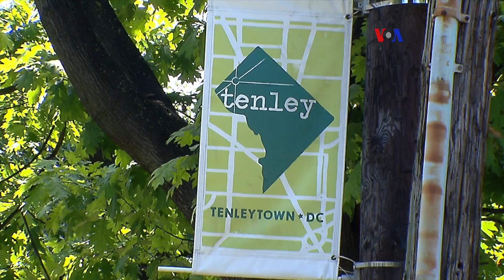Desamparados en Washington, DC Parte 2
Desde alimentos, hasta apoyo para obtener un nuevo empleo, son los servicios que ofrecen más de 60 organizaciones a los desamparados en Washington DC. Pero estas ONG también enfrentan ciertos retos, como nos informa Verónica Balderas Iglesias.
Publicado originalmente